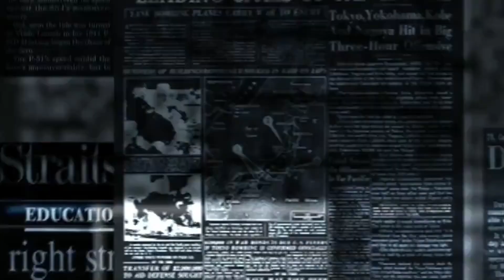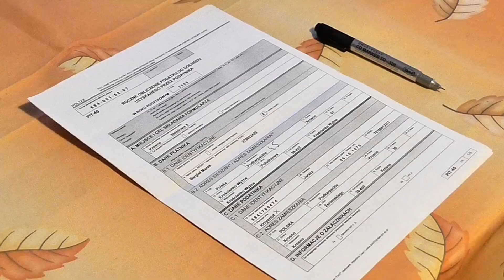Bihar's poverty crisis: What you need to know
Bihar's Poverty Epidemic Exposed: What Went Wrong?

Confrontation this video -
We do not confirm anything shown in this video to be true in any way, all the information about the content of this video is taken from the internet, which you can also see. - owner